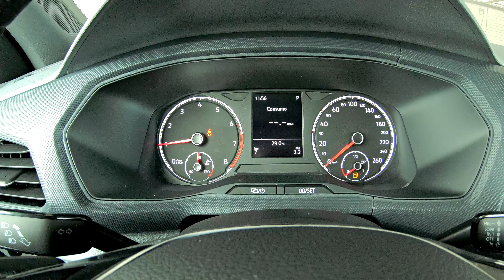T-CROSS 1.0 TSI 2021 encara TRACKER LT e JEEP RENEGADE SPORT?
CONSULTOR Rafael Pellense 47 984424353